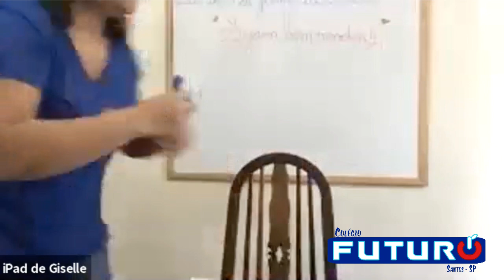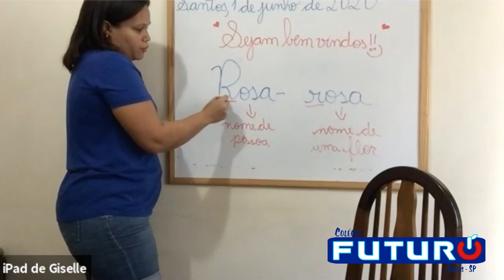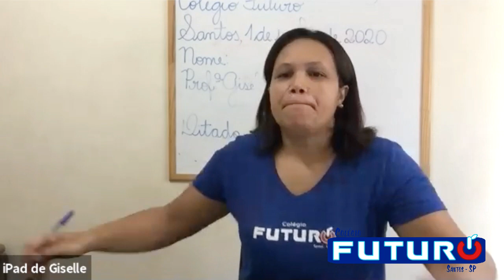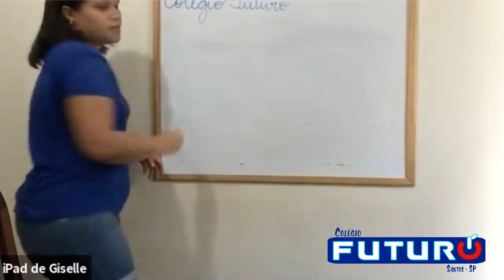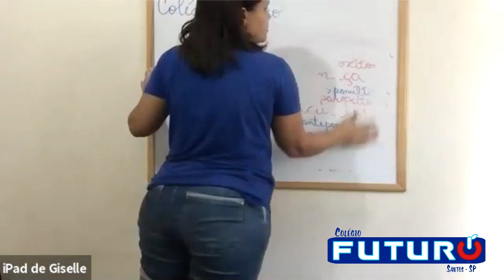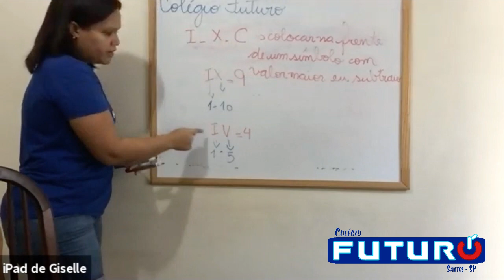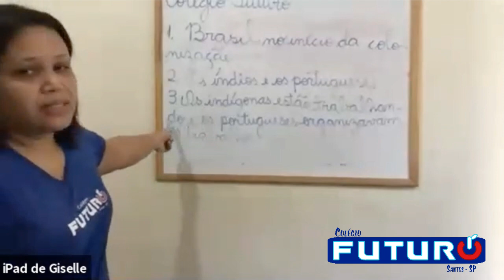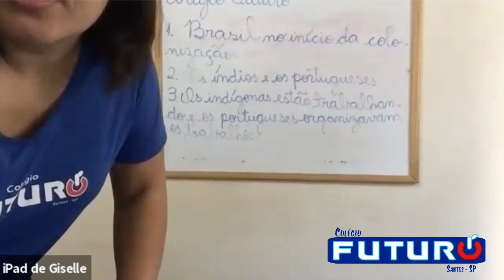Video Aula - 3º Ano - 01/06/2020